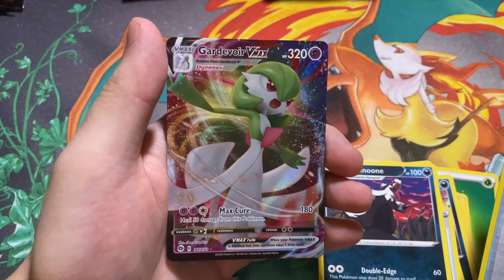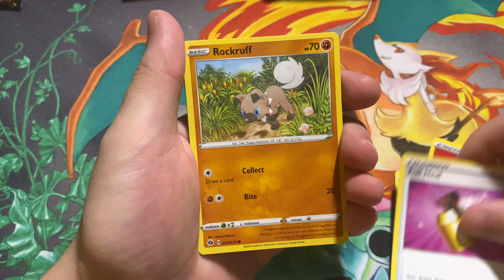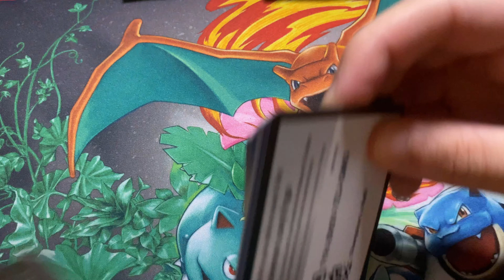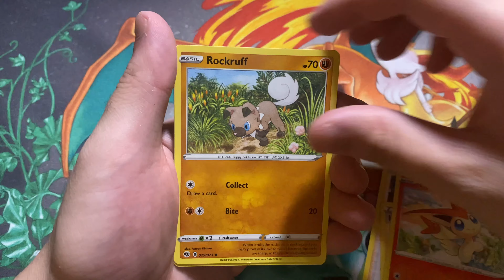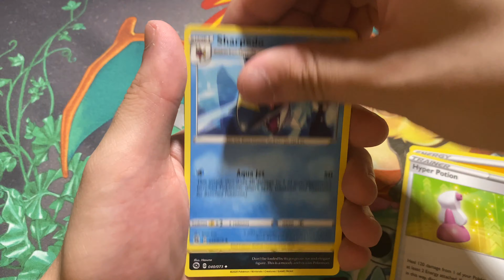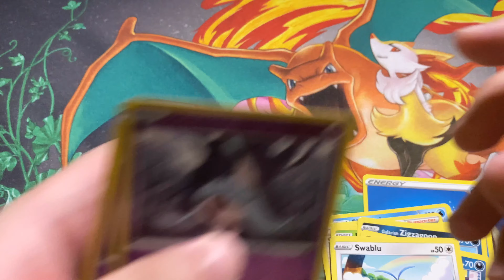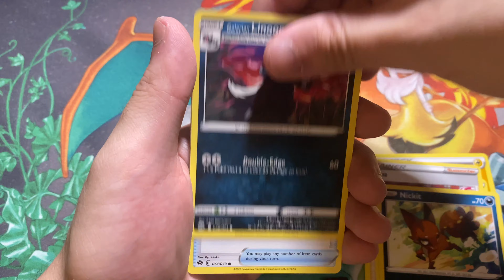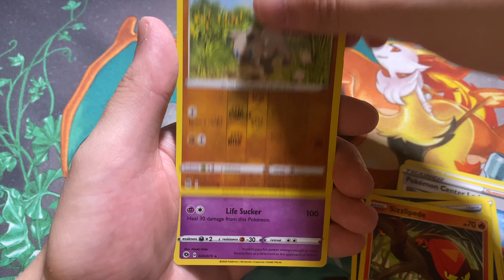*GOING ALL IN* Opening my last 50 packs of Champion's Path Pokemon Booster Packs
Opening 50 booster packs from my last 5 Pokemon Champion's Path Elite Trainer Boxes. Trying to complete the master set. I am still missing the following:

-03 Kakuna Reverse Holo
-70 Full Art Gardevoir V
-74 Rainbow Charizard VMAX
-76 Rainbow Gardevoir VMAX
-79 Secret Rare Shiny Charizard V